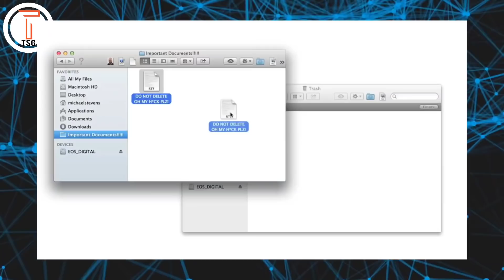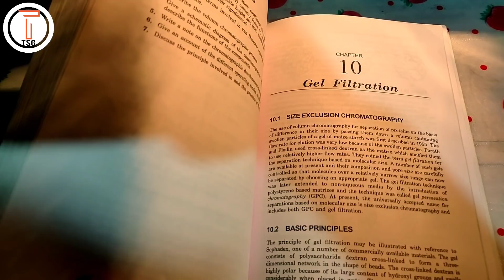ফাইল ডিলিট করার পরে কোথায় যায়? কি হয়? what happens with deleted files